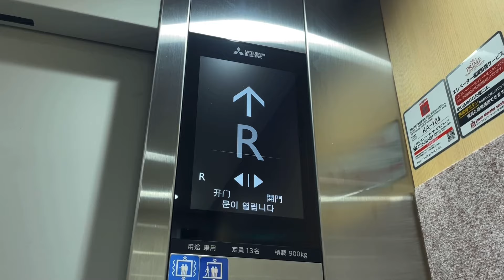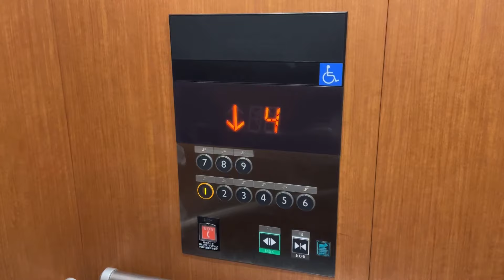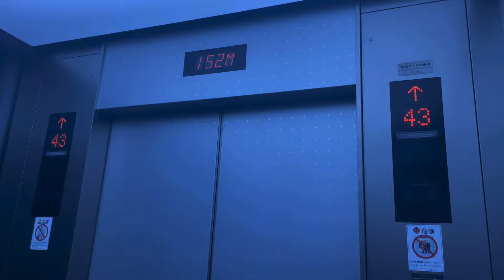[速いアクシーズ]JRクレメントイン高松の三菱エレベーター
2018年に開業した割と新しいビジネスホテルです。温泉もあります。

[詳細情報]
メーカー:MITSUBISHI
機種:AXIEZ
定員:11名
積載:750kg
アナウンス:あり
停止階:1,2,3,4,5,6,7,8,9

2Fより上はカードキーが必要です。
カードキーいいですがワンフロアしか登録できないのだるい...
割と速度が速めです(体感だと90minな気が...)
そして一番右の号機には業務用フロアに行けるやつもあります。